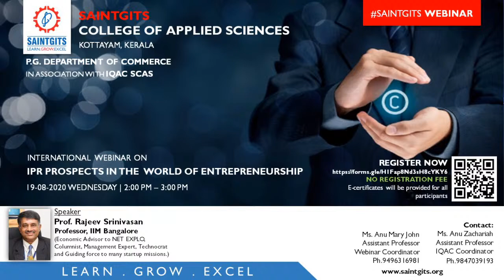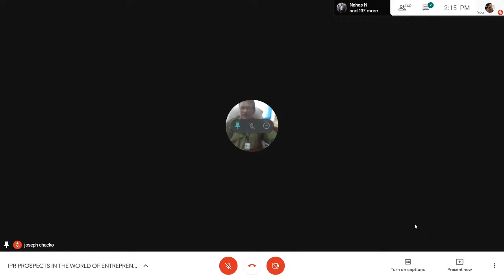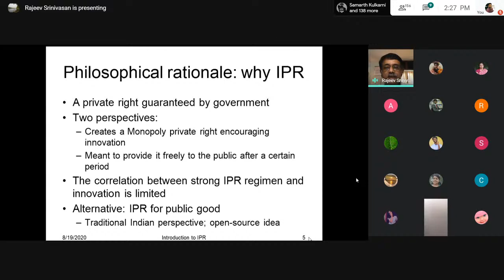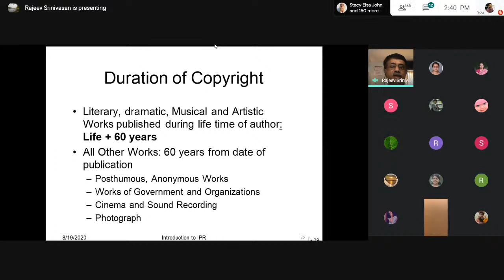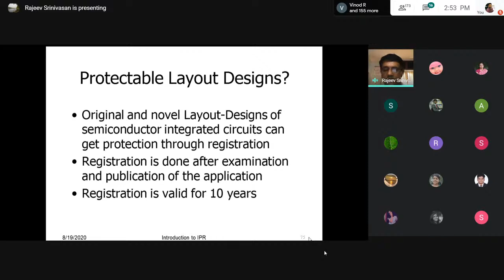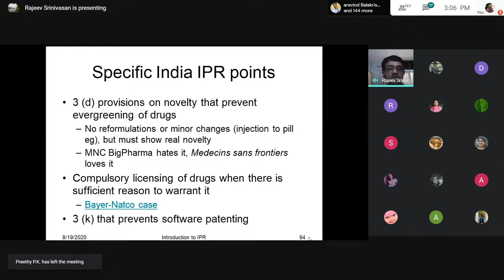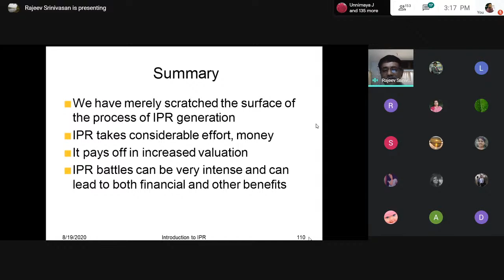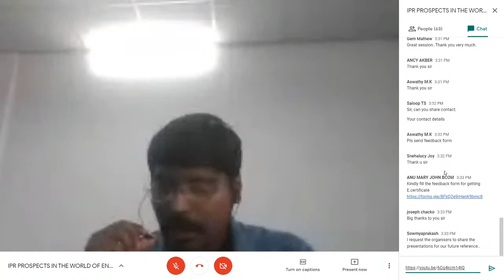Webinar on: " IPR PROSPECTS IN THE WORLD OF ENTREPRENEURSHIP "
Date: 19th August, 2020 ( Wednesday)

The invited Speaker:

PROF. RAJEEV SRINIVASAN , IIM-BANGLORE
(ECONOMIC ADVISOR TO NETEXPLO.
COLUMNIST,MANAGEMENT EXPERT, TECHNOCRAT AND GUIDING FORCE TO MANY STARUP MISSIONS)